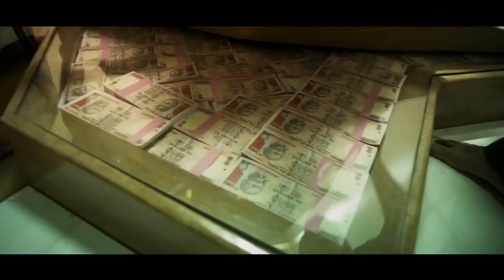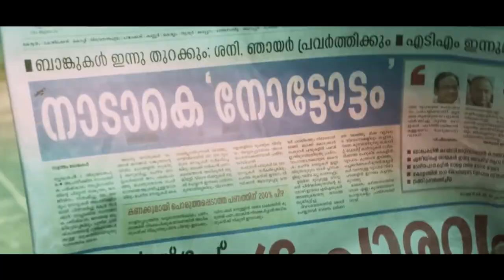Movie Box - Puthan Panam Review